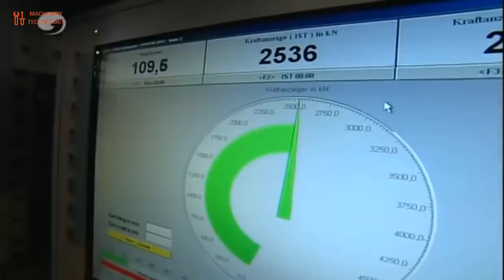Amazing Manufacturing Process - Huge Chain Making and Great Teamwork Forging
In this video, Production here:
Aohai anchor chain